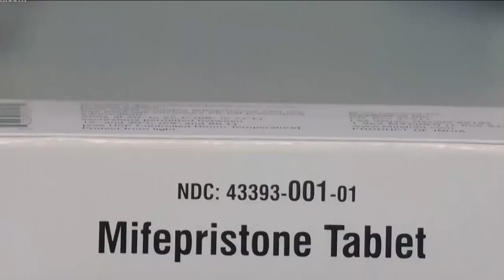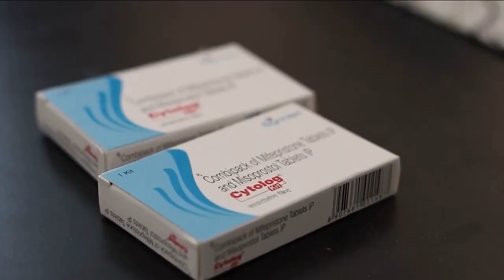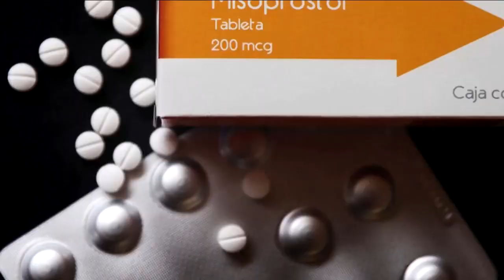Continúa el debate entorno a la prohibición de la “mifepristona”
🇺🇸🚨💊 La Corte Suprema de Justicia mantiene en debate la prohibición de la “mifepristona”, la pastilla abortiva más usada en los Estados Unidos.